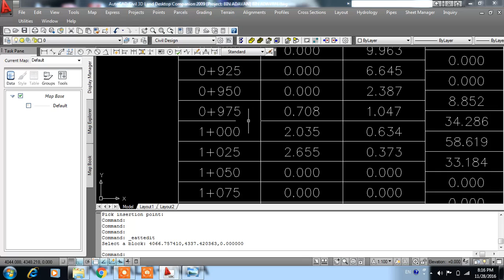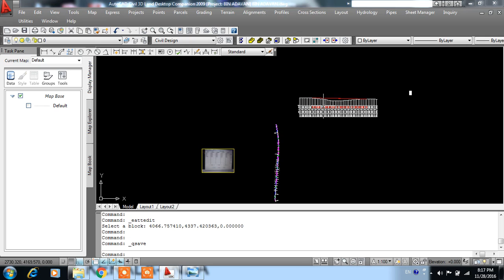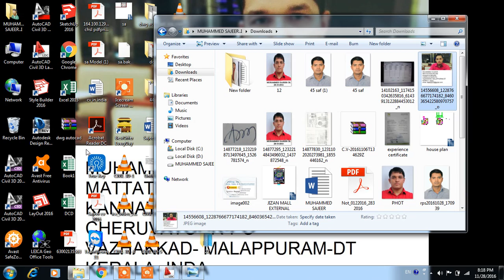AUTOCAD CIVIL 3D- LAND DESKTOP PART 6 TUTORIAL MALAYALAM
AutoCAD civil 3D ക്ലാസുകൾ ശബ്ദത്തിന്റെ പ്രശ്നം പരിഹരിച്ച് പുതിയ ചാനലിൽ upload ചെയ്ത് വരുന്നു ചാനൽ
 ഇന്ന് തന്നെ സബ്സ്ക്രബ് ചെയ്യൂ.
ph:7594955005